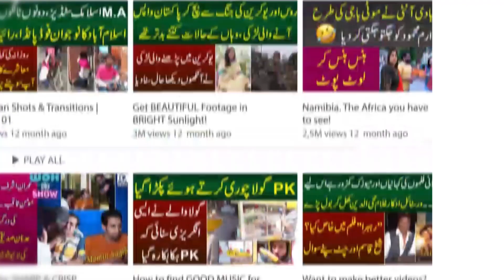Nawaz Sharif Ki Wapsi Pakistaniyo Kay Jawabat Ne Kano Se Dhowe NIkal Diye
Phone Per Nikah Kiya Pyari Larki Be-Ghar Kyu Sarko Per Khawar Asal Haqeeqat Kya | MYK News

Anchor: Jamshed Lahoriya